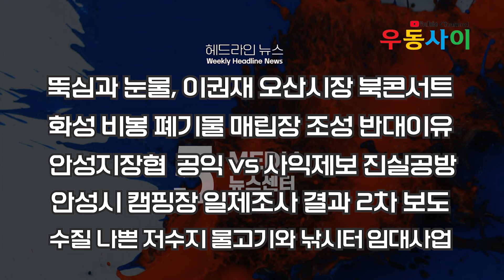채널우동사이 초대석 이관우 부의장 이훈희 회장 이동현총장 최영철 원장 등 경기남부 지역 인사 초청 인터뷰 예고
헤드라인 경기남부권역 6월과 7월까지 방송예고입니다.
-6월과 7월을 이어가는 동안 금주의  초대석 주인공으로   평택시의회 이관우 부의장, 평택지도자협회 이훈희회장, 평택대학교 이동현 총장, 용인문화원장 최영철 문학박사 등을 찾아가거나 경기남부본부 스튜디오로 모시고 인터뷰를 통해 이모저모를 알아보겠습니다.

-위험천만 17년동안 날라오는 골프공  피해 헬멧쓰고 농사짓는 안성과 용인사람 이야기

-안성지체장애인협회 파행운영 제보가 공익제보가 아닌 사익을 위한 것이라는  진실공방

- 지난해 9월 일제조사를 마친 안성시 캠핑장에 대한 지적과 원상회복,   정보공개 등 문제가 없었는지를 집어보겠습니다.

- 갈수록 수질이 나빠지고 있는 저수지에서 식탁에 오르고 있는 몰고기는 안전한지와

5급수 인데도 낚시터를 임대중인 한국농어촌공사의 입장을 취재해봤습니다.

-화성 비봉 폐기물 매립장을 추진하는 회사와   반대하는 주민들의 이야기를 보도합니다.,

영상편집 김현태PD